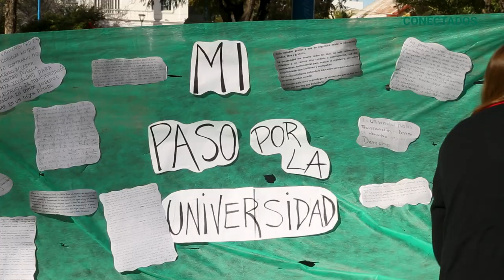CONECTADOS | EDUCACIÓN PÚBLICA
Toda la comunidad de IUPA participó activamente de la marcha federal universitaria, que se realizó el 23 de abril de 2023. Docentes y referentes de nuestra universidad explican cómo y por qué desde el arte se promueve la defensa del sistema universitario público.
Entrevistados: Verónica Roig, Fernanda Gómez Murillas, Nelson Vargas, Nicolás Maldonado.